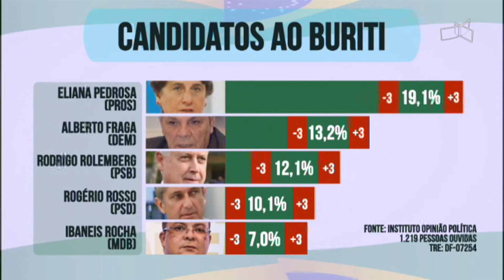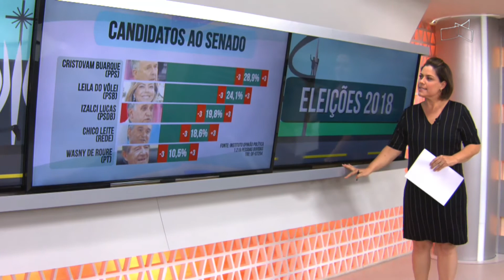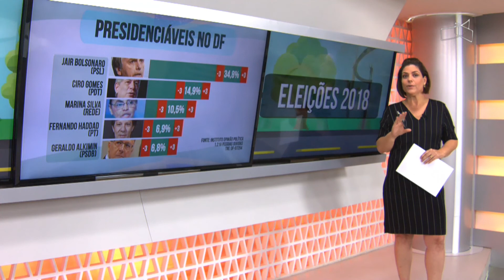JL - Correio Braziliense fez uma nova pesquisa de intenção de votos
12/09 - Correio Braziliense fez uma nova pesquisa de intenção de votos.